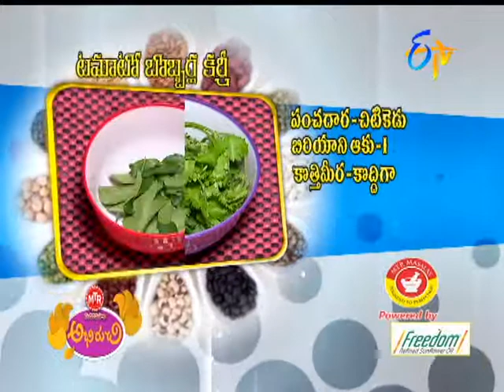Abhiruchi - Tomato Boborla curry - టమోటో బోబ్బర్ల కర్రీ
Abhiruchi - 2ndMay 2015